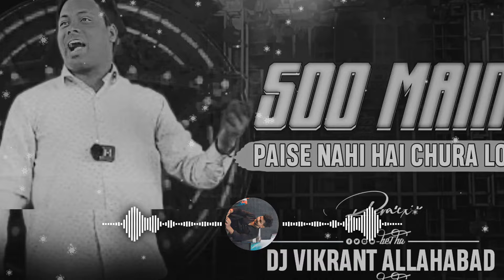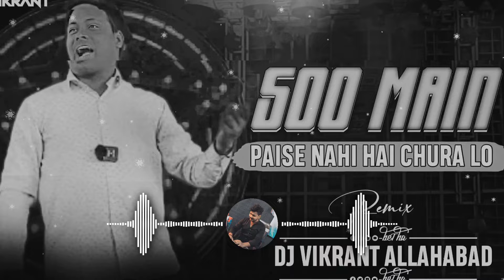500 में चुरा लो ।। Bhangra Vibration Beet - Dj Vikrant Allahabad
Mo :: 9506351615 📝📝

Your Queries -
500 Mein,
Paise Nahi Hain Chura Lo,
EDM beet,
dj vikrant Allahabad,
dj vikrant,
dj competition,
dj dialogue,
dj beet,